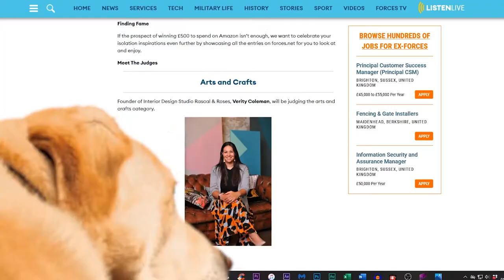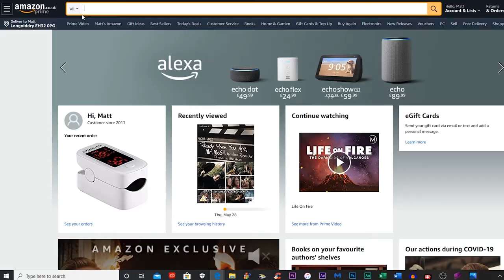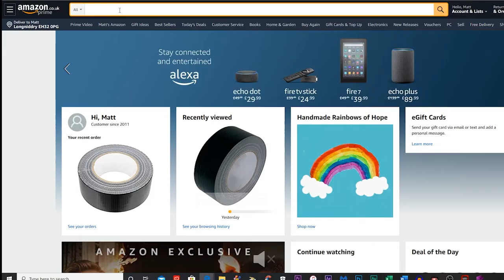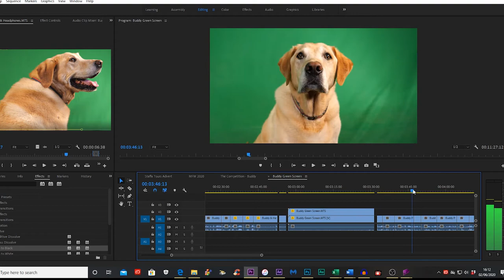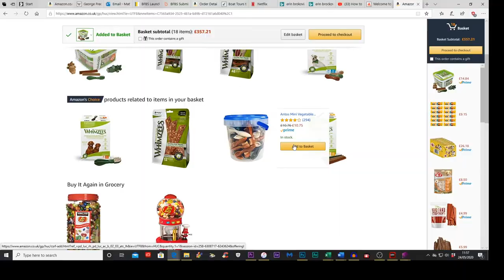The Competition - BFBS 2020 Film Winner!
In order to win a BFBS film competition, Buddy Jones needs to come up with quite a unique film to inspire the judges.
Full of canine capers, this film short highlights the dexterity of dogs and their ability to shoot Hollywood-quality movies!
Stand back Tarantino!
Judged by the acclaimed TV and Film producer, Guy Tannahill, "The Competition" was awarded first place in the 'actual' competition!
Written, filmed, edited and produced by Matt Jones.